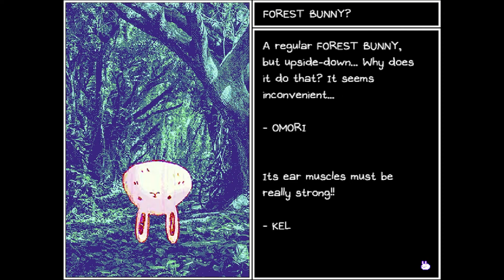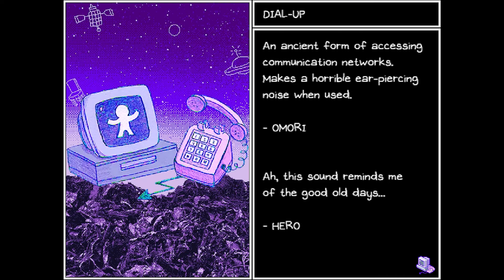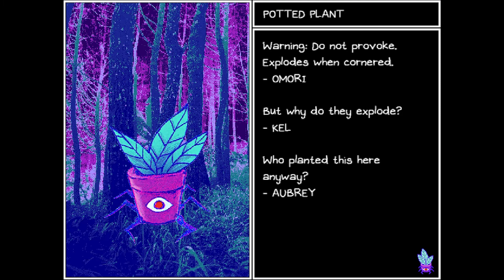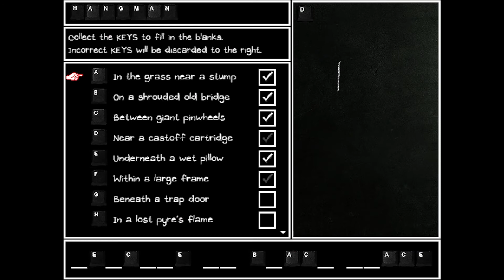Sweetheart's True Colors | Omori Psychological RPG Maker Game [9]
We are eventually able to repair the electricity within the sproutmole village and get back to Sweetheart's show. However when we get back, Hero is suddenly pulled into the limelight and we discover Sweetheart's true colors.

Chapters
0:00 Recap
0:46 Reading Some Foe Facts
5:00 Retreading the Sproutmole Village
9:06 Fixing the Power Outage
10:45 Checking out Sweetheart's Audience
14:25 Sweetheart's Quest
23:40 Sweetheart's Dungeon
25:45 Testing out Omori's Expressions
31:40 Sweetheart's Dungeon
42:33 Torture Chamber
45:34 Sweetheart's Castle
51:26 Closing Remarks

Omori is a Psychological Horror RPG Maker game made by Omocat released on December 25, 2020 on Steam with planned releases for the Nintendo Switch and other platforms. Gameplay wise it is a traditional turn based RPG with unique mechanics such as emotions that differentiate it from other games of it's type

You follow Omori, a silent and generally downcast protagonist as he tries to live his life both in his head and in the real world. You watch him fight his inner demons, grow up and face a reality outside of the white space of his life but unfortunately, not all stories of struggle have a happy ending.